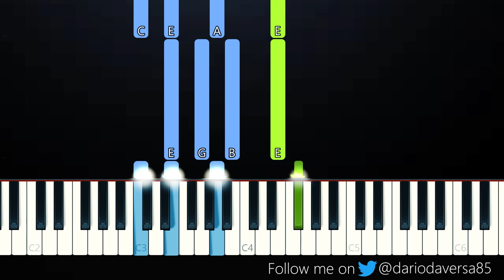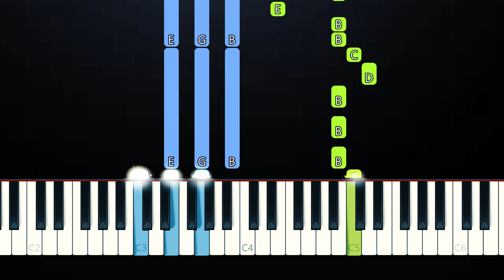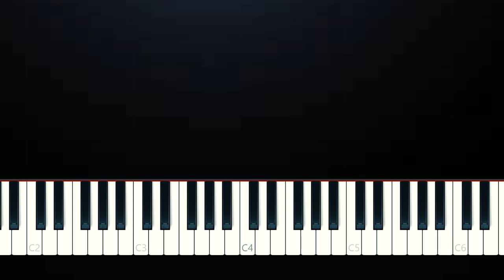Bring Me The Horizon - Can You Feel My Heart (Piano Tutorial)